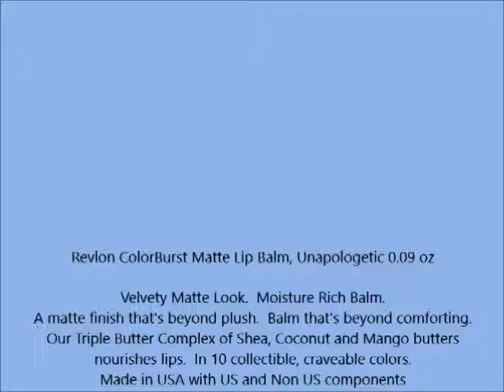Revlon ColorBurst Matte Lip Balm, Unapologetic 0 09 oz